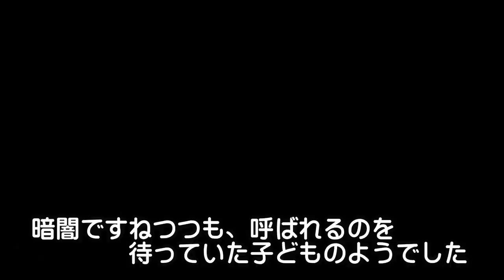【ゴマフアザラシ】成長してきたね（伊勢シーパラダイス／水族館）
間もなく生後10か月を迎えるルン太君。
ルン太君と言えば優等生‼的なイメージがありましたが、最近はそうでもない？ちょっと違ったルン太君の一面に成長を感じる今日この頃です。